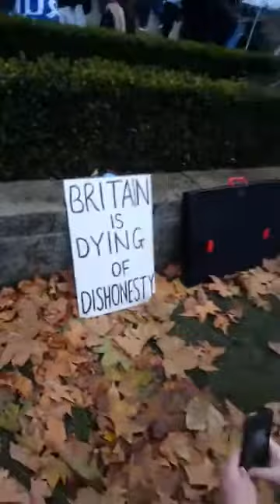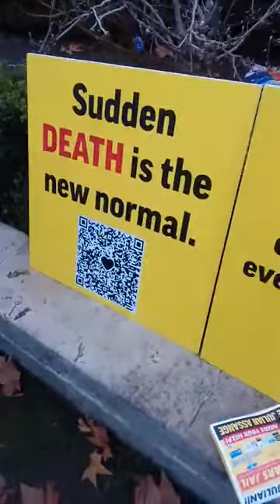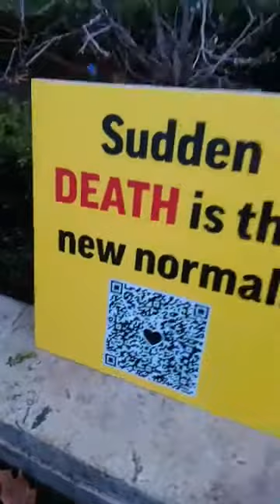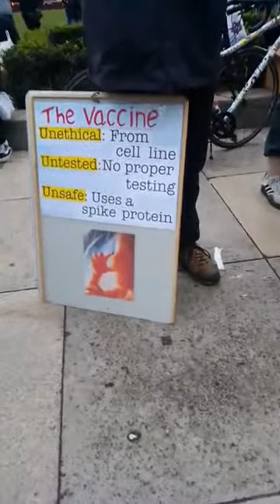Zmatky v Londýně - demonstrace za svobodu slova a proti komunismu i stávka odborářů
Záznam odpoledního streamu z Facebooku. Aktuálně z Londýna - aneb neklidná sobota.